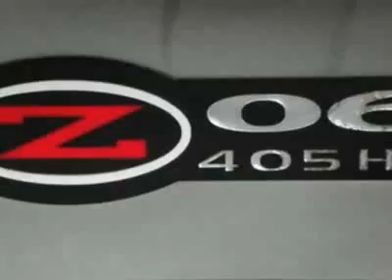2004 Chevrolet Corvette 2dr Z06 Hardtop Coupe - Brandon, FL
Tampa Bay Auto Network, Brandon, FL - 405 HORSEPOWER ~ 6-SPEED MANUAL ~ HARDTOP ~ HEADS-UP